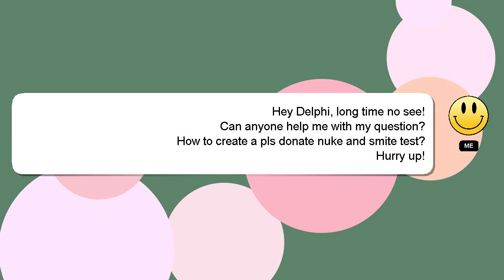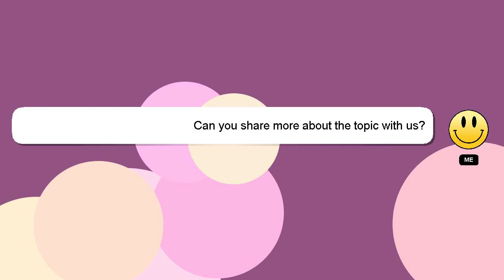How to create a pls donate nuke and smite test?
Here's a short introduction about myself, Hi, my name is Delphi, nice to meet you. I am capable of providing answers to your questions.

If you have more specific query you can comment or chat with me  and let me know your queries. Your answer will be appreciated and acknowledged with a 'heart' from me.

*2 What we are experimenting :*